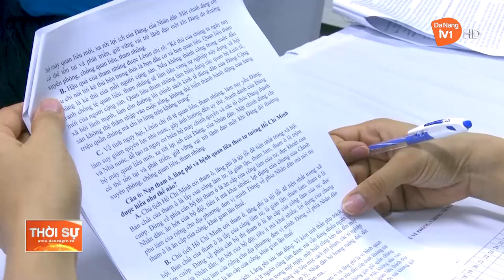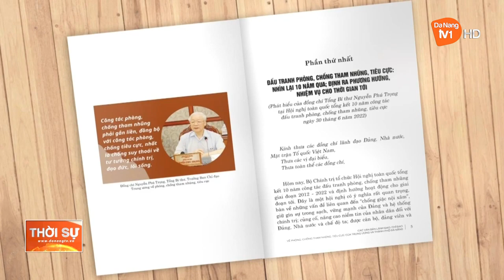NGŨ HÀNH SƠN: LAN TỎA SÂU RỘNG CUỘC THI TUYÊN TRUYỀN PHÒNG CHỐNG THAM NHŨNG, TIÊU CỰC